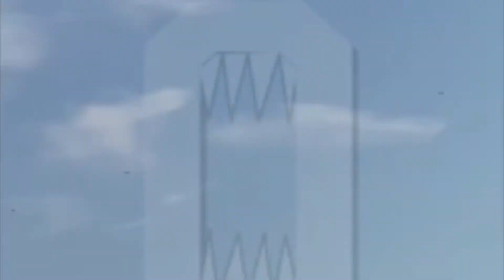Kamikaze-Drohnen griffen erneut das internationale Geschäftszentrum Moscow City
Kamikaze-Drohnen haben in der Nacht zum 23. August 2023 die Hauptstadt der Russischen Föderation angegriffen. Der Bürgermeister von Moskau, Sergej Sobjanin, berichtete über die Arbeit des Luftabwehrsystems in der Stadt.

Ihm zufolge konnte eine Drohne abgeschossen werden, während die zweite Drohne das im Bau befindliche Gebäude der Stadt Moskau traf. Gleichzeitig meldete das russische Verteidigungsministerium drei UAVs, von denen zwei zerstört wurden.

Es ist anzumerken, dass in der russischen Hauptstadt üblicherweise elektronische Kriegsführungssysteme zur Abwehr von Drohnen eingesetzt werden. Dabei fällt die Drohne auch bei erfolgreicher Bekämpfung zusammen mit Sprengstoff herunter und kann Schaden anrichten.

Lokale Medien veröffentlichten mehrere Videos von dem nächtlichen Angriff. Auf einem der Videos ist zu sehen, wie eine Kamikaze-Drohne das Gebäude der Moskauer City in der Höhe von 10-15 Stockwerken trifft.